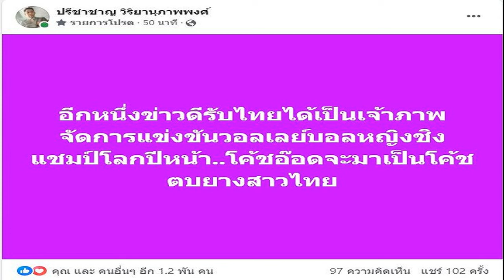คอนเฟิร์ม! โค้ชอ๊อต คัมแบ็กคุมทีมวอลเลย์บอลหญิงไทย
กีฬา
30 ส.ค. 2567
14:42 น.
โค้ชอ๊อต เกียรติพงษ์ รัชตเกรียงไกร จะกลับมาคุมทีมวอลเลย์บอลหญิงไทย ไทยอีกครั้ง จากการยืนยันของ ปรีชาชาญ วิริยานุภาพพงศ์ อดีตสื่อมวลชนสายกีฬาสายวอลเลย์บอล ซึ่งปัจจุบันได้ร่วมงานกับ AVC
หลังจากจบการแข่งขัน วอลเลย์บอลหญิง ซี วี.ลีก 2024 นายสมพร ใช้บางยาง นายกสมาคมกีฬาวอลเลย์บอลแห่งประเทศไทย ออกมาเผยว่า โค้ยยะ นาวาอากาศโท ณัฐพนธ์ ศรีสมุทรนาค จะรับหน้าที่หัวหน้าผู้ฝึกสอนทีมวอลเลย์บอลหญิงทีมชาติไทย รายการสุดท้าย
โดย
ล่าสุด ปรีชาชาญ วิริยานุภาพพงศ์ หรือ “พี่กาย” อดีตสื่อมวลชนสายกีฬาสายวอลเลย์บอล ซึ่งปัจจุบันได้ร่วมงานกับทางสหพันธ์วอลเลย์บอลแห่งเอเชีย (AVC) ออกมาโพสต์ผ่านเฟซบุ๊กส่วนตัวชื่อ ปรีชาชาญ วิริยานุภาพพงศ์ ใจความระบุว่า “อีกหนึ่งข่าวดีรับไทยได้เป็นเจ้าภาพจัดการแข่งขันวอลเลย์บอลหญิงชิงแชมป์โลกปีหน้า..โค้ชอ๊อด จะมาเป็นโค้ชตบยางสาวไทย

สำหรับสหพันธ์วอลเลย์บอลนานาชาติ (เอฟไอวีบี) เพิ่งจะประกาศเลือกประเทศไทยเป็นเจ้าภาพจัดการแข่งขันวอลเลย์บอลหญิงชิงแชมป์โลก 2025 ระหว่าง22 ส.ค. -7 ก.ย. 2568 จะมีทีมจาก 32 ประเทศเข้าร่วมการแข่งขัน